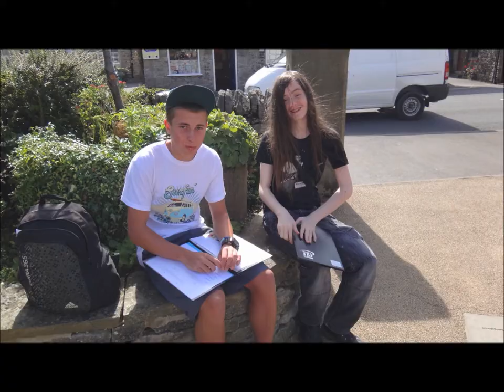Stay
Our year 11 leavers video from Granville Sports College. Kristian Taylor on keyboard myself on lead vocals and Chris Harwood on backing vocals.